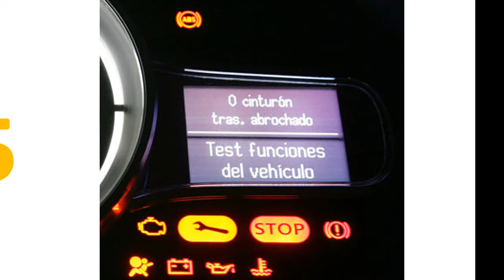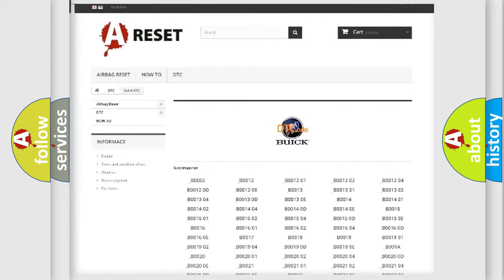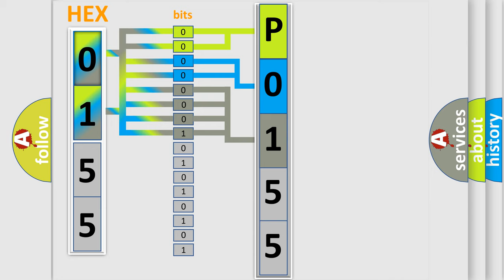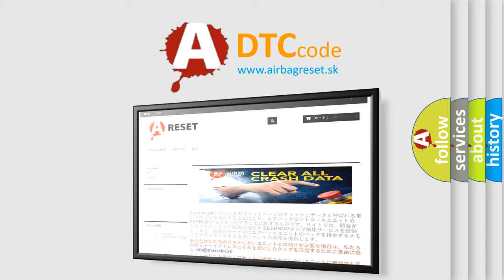DTC Buick P0155 Short Explanation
Contents:
0:21 Basic DTC analysis according to OBD2 protocol standard.
1:48 Insight into programming
2:58 A diagnostically understandable description of the Diagnostic Trouble Code
3:05 Basic error definition

Make:
Buick
Code:
P0155
Definition:
System Failure
Description:
VDC long time sequential control
Cause:
Poor contact in the VDCCMDefective yaw rate &amp;lateral G sensor